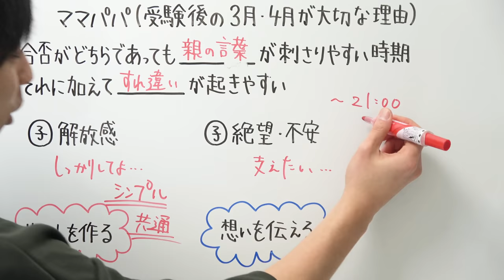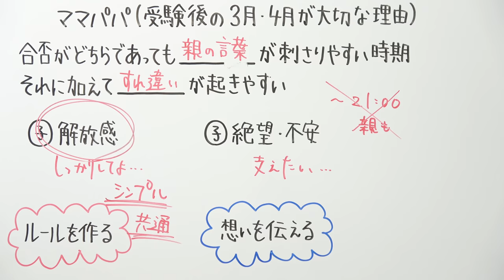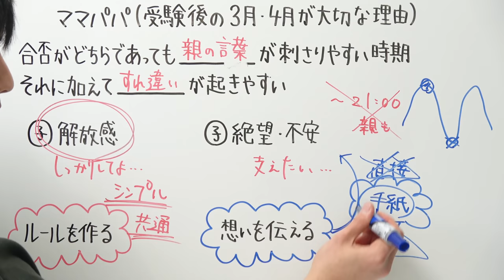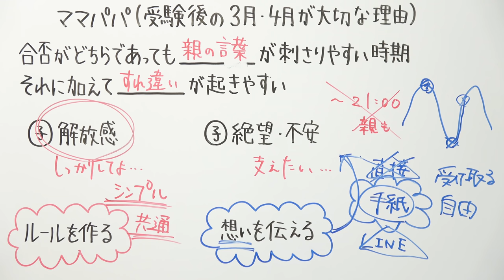受験後の3月、4月が大切な理由【保護者の方へ】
協力：INHOP株式会社

INHOPは「ホップ」の力で、勉強を頑張るお子様と、その親御様を応援します。

受験生の思考する時間と体調管理をサポートするサプリメント「受験力」

2021年より中学校の教科書改定があり、学習する学年が

21:55~22:00　コメント読みながら準備
22:00~22:45　自学タイム(コメントは読みません)
22:45~22:55　コメント読みながらまったり
22:55くらいに解散

●使用音源